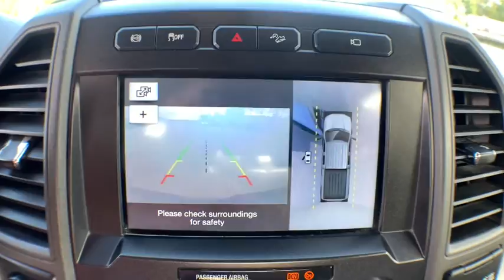2017 Ford F-350SD Haveloc, Emerald Isle, Beaufort, Newport, Morehead City, NC P4984A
Oxford White Used 2017 Ford F-350SD available in Morehead City, North Carolina at Lookout Ford. Servicing the Haveloc, Emerald Isle, Beaufort, Newport, NC area.

Lookout ford
5557 US-70

2017 Ford F-350SD XL Oxford White Power Stroke 6.7L V8 DI 32V OHV Turbodiesel 4WD TorqShift 6-Speed AutomaticbrbrRear View Camera, Hands Free Blue Tooth, *Test Drive at Home*, 4WD, ABS brakes, Colored Front & Rear Rancho Branded Shocks, Electronic Stability Control, FX4 Off-Road Package, Hill Descent Control, Low tire pressure warning, SYNC 3 Communications & Entertainment System, Traction control, Unique FX4 Off-Road Box Decal.brbrbrAwards:br  * 2017 KBB.com Brand Image Awards   * 2017 KBB.com 10 Most Awarded BrandsbrbrReviews:br  * Turbodiesel V8 generates immense power and torque; stronger frame and suspension enable increased payload and tow ratings; aluminum body reduces overall weight and improves efficiency; spacious new cabs offer many convenience and technology options. Source: Edmunds